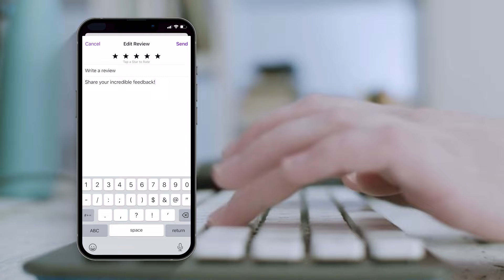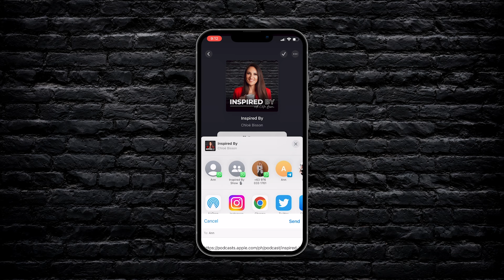Business & Reality TV: How Harvey Armstrong Planned Made In Chelsea as His Beer Business’ Launch Pad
Harvey Armstrong, reality TV star and co-founder of award-winning Lager company, Prime Time, joins Chloë to talk about his journey from accounting to reality TV and entrepreneurship. Harvey reveals how Prime Time Beer came to life and how he used his platform on Made in Chelsea to promote his business. He candidly addresses taboo issues behind being a reality TV star in business, and balancing authenticity whilst creating compelling TV. Harvey reflects on his cheating scandal with Emily Blackwell and shares insights into managing personal relationships amidst the spotlight of reality television. He also discusses the success behind Prime Time Beer and the entrepreneurial challenges he faced along the way.  Join Harvey as he takes us on a journey through the highs and lows of reality TV fame and entrepreneurship.

Become a published author and bring your ideas to life today with The Entrepreneurs Book Writing Planner!

Timestamps:

00:00 = Intro
00:51 = From Accounting to Reality TV and business owner
05:36 = The similarity between Chloe’s journey and Harvey’s journey
07:55 = How did Prime Time Beer came to life
13:05 = Using Made in Chelsea to promote his business
17:56 = Facing the taboo of being a Reality TV star in business
21:58 = Leaving a stable career for a risky world in Made in Chelsea
24:54 = Being true to yourself VS making “good TV”
29:58 = Cheating scandal with Emily Blackwell on Made In Chelsea
34:04 = Is Reality TV worth it as a business owner?
36:59 = Managing his new relationships, TV and business all at once
40:58 = The reality behind Prime Time Beer: Sam Holmes, scams & managing a growing team
46:07 = His mother and Richard Branson as the biggest inspirations
49:04 = How The Lean Startup changed his life
51:58 = What will his first book be about?

About the host:
Chloë Bisson is a #1 best selling author, award-winning entrepreneur, international speaker and visibility expert. After building her career in the corporate world, Chloë's success came to a sharp halt when she was diagnosed with severe clinical depression at the age of 25 and was told she would need to be on antidepressants for the rest of her life.
After starting her road to recovery, Chloë lost her job and despite the setbacks, she knew she was meant for more and began her journey of entrepreneurship in 2017.
Since then Chloe’s built multiple successful businesses helping entrepreneurs to share their raw and real stories and elevate their status so they can inspire everyone around them.